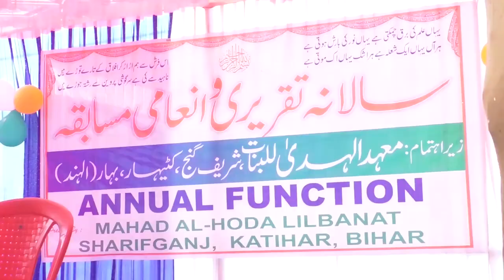Maryam Khatoon Abdul Qadir